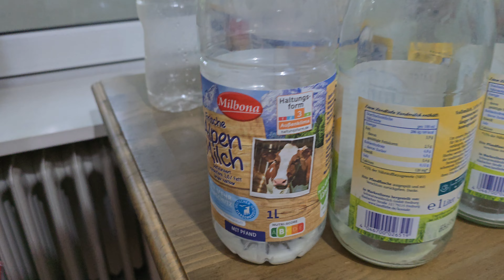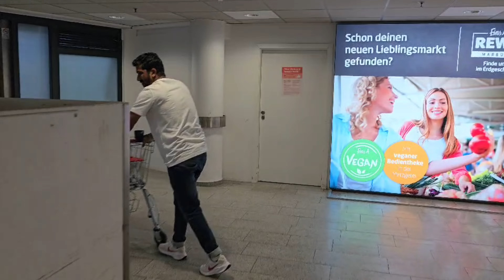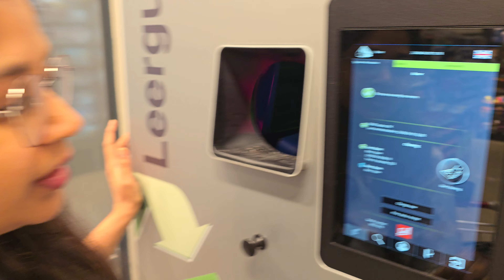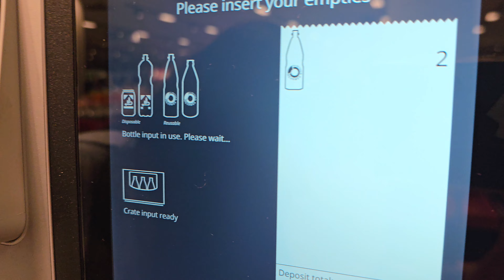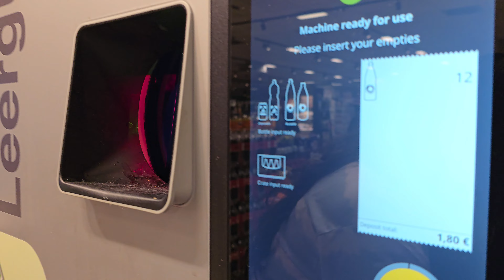Germany's Pfand System: Earn Money While Recycling Bottles | Vlog#46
In this video, my wife and I take you through the fascinating world of Pfand machines in Germany.

Join us as we:
- Demonstrate how to use a Pfand machine to recycle water bottles
- Explain the waste management system in Germany and its benefits
- Show you how much money you can get back from returning bottles
- Discuss the numerous benefits of using these recycling machines
- Identify the Pfand symbol and what it means

Discover how the Pfand system not only puts money back in your pocket but also helps keep the environment clean and sustainable. Whether you’re a local resident or just curious about how recycling works in Germany, this video has all the information you need!